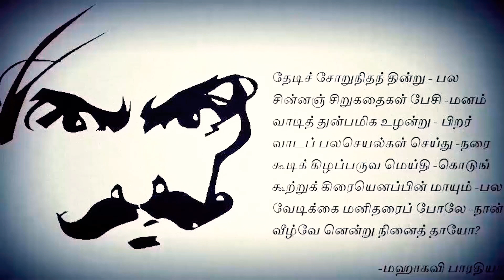pulwama attack | February 14 | Valentine's day | I love | real superheroes